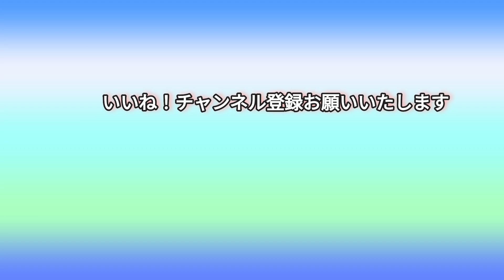「うみ」童謡唱歌 ストリートピアノ 海は広いな大きいな umi 弾いてみた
《今夜9時！投稿》
今夜のストリートピアノは、
名曲！うみ！
「♪海は広いな大きいな〜」
広い広い海と青空と◯◯◯◯◯◯が浮かんだ！

作詞　林柳波
作曲　井上武士